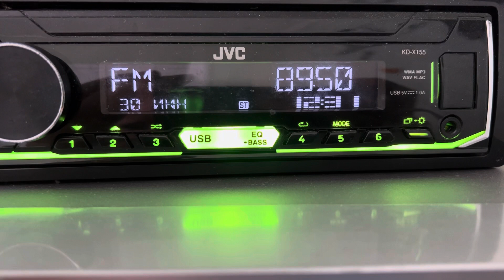[ES+ID] 89.5 ORIAT Dono (Uzbekistan, Namangan), distance 1210 km. 30.06.2023 UTC 05:31